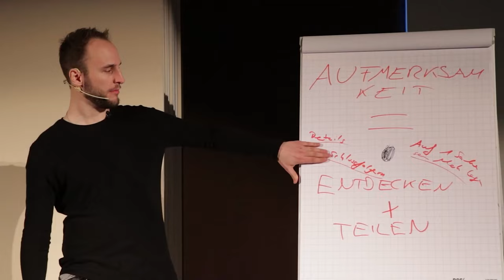SIE wird nur deine PARTNERIN, wenn:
Möchtest du die Richtige finden? Und zwar die Art von Beziehung, die auf Augenhöhe und gegenseitigem Respekt fußt? Folge dem Leitfaden, den wir dir nach über 10 Jahren Coachingerfahrung mitgeben können. Pass auf, dass du dabei aber nicht DIESE Fehler machst.

Bekannt durch Focus Magazin, TEDx und Jolie ist Andy seit über zehn Jahren einer der Erfolgreichsten Experten für Selbstvertrauen und Flirten in Deutschland, Österreich und der Schweiz. Ihn suchen Männer auf, die eine Partnerin auf Augenhöhe möchten und entlang der Reise mehr Erfahrungen sammeln wollen. So hat sein Team alleine in den letzten Jahren über 150+ Partnerschaften ermöglicht. Daraus sind mehrere Dutzend Ehen und glückliche Familien mit Nachwuchs entstanden. Hunderte Erfolgsgeschichten und weitere tiefgründige Erfahrungen, die diese Männer entlang der Reise erlebt haben, kannst du hier ansehen